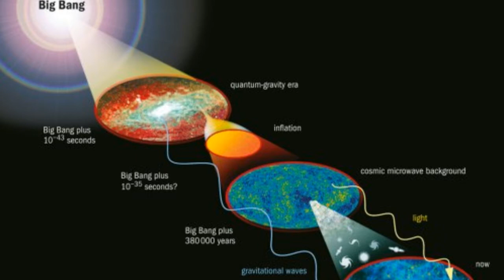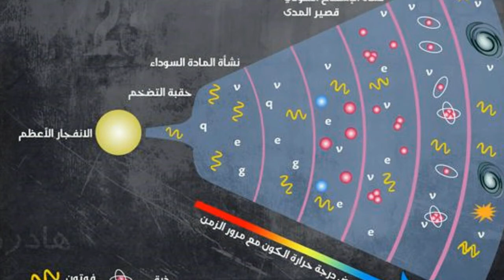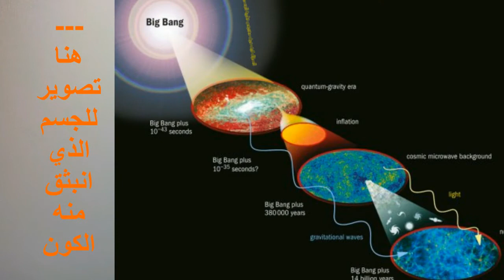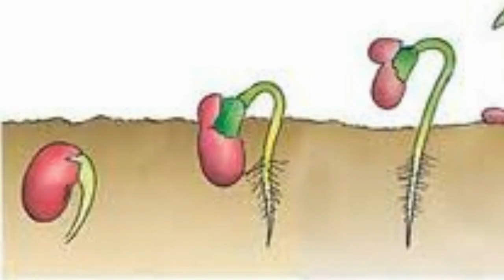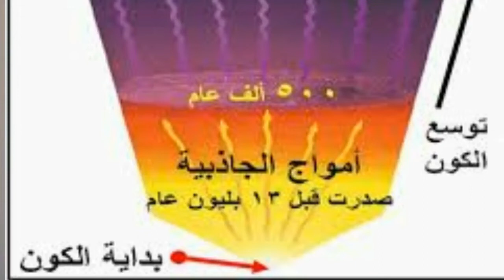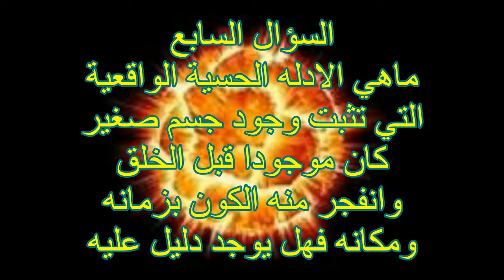خلق الكون الانفجار العظيم 6 اسئلة واستفسارات هل انبثق الكون من جسم صغير حقا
السؤال السابع من جملة الاسئلة الموجههة لمن يؤمن بالخالق ولمن لايؤمن بالخالق